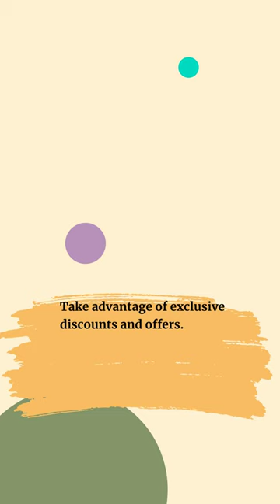Introducing GivBux: The Super App Revolutionizing Shopping and Charitable Giving!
How GivBux is Making Charitable Giving Easy and Fun for Everyone!
So Simple To Shop, Share, & Profit.  Everyone Wins!!!